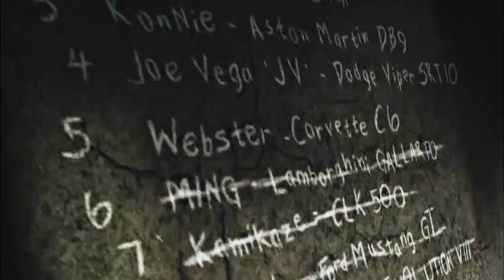Need for Speed Most Wanted:#10 MING №6